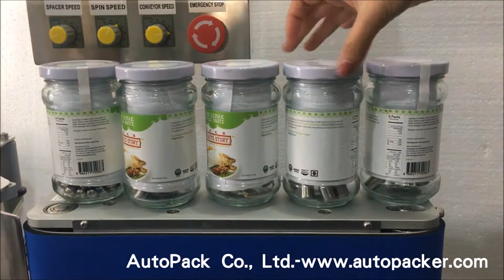Wrap-round labeller+Top Labeling Machine /